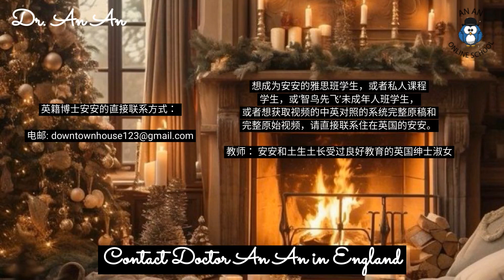Can you describe the view from your windows, band 9 answer, Part 1, IELTS, by Dr. An An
Can you describe the view from your windows?_Jack

Certainly!

Residing near the central park,
my window frames a captivating view.

In winter, a serene white wonderland unfolds,
children building snowmen, dogs embracing the tranquillity,
and red lanterns adorning snow-laden branches.

Summer transforms the scene, lively with bustling roads,
echoing car horns, and the park resonating with square dancing and cicadas.

The ever-changing scenery outside my window
promises a year-round spectacle,
and I find joy in witnessing the diverse beauty of each season. (74 words)

你能描述一下从你的窗户看到的景色吗？_Jack

当然可以！

我住在中央公园附近，窗户展现出一个迷人的景色。

在冬天，一片宁静的白色仙境展现在眼前，
孩子们堆雪人，狗狗在雪地里静静地享受宁静，
红灯笼点缀在积雪的树枝上。

夏天带来了截然不同的景象，繁忙的道路，回荡的汽车喇叭，
公园里传来广场舞和蝉鸣声。

我窗外不断变换的景色，承诺了一年四季的壮观景象，
我在目睹每个季节多样美丽中找到了快乐。